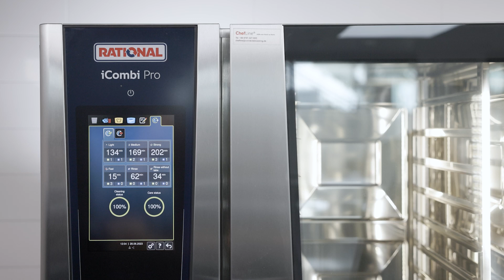Temiz. tertemiz. | RATIONAL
Otomatik temizlik, fosfatsız temizlik maddesi, HACCP verilerinin kaydedilmesi.
Her şey hijyenik güvenlik için.
Zahmetsizce.